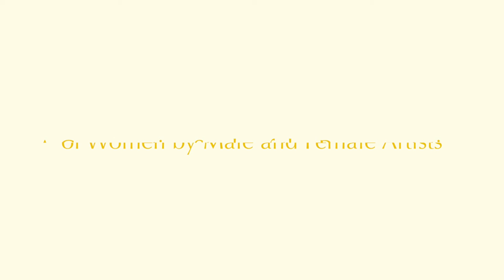Final Project - Meyer - Art History 3 - Spring 2016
Olga Chaika
Anja Honisett
Jonathan Mohammad
Jae Toyota

Works:
Ophelia by John Everett Millais
Ophelia by Julia Margaret Cameron
The Rehearsal by Edgar Degas
Blessed Art Thou Among Women by Gertrude Kasebier
The Young Women of Avignon by Pablo Picasso
Woman with Dead Child by Kathe Kollwitz
Hopeless by Roy Lichtenstein
Untitled Film Still #35 by Cindy Sherman
Branded by Jenny Saville
Pink Panther by Jeff Koons